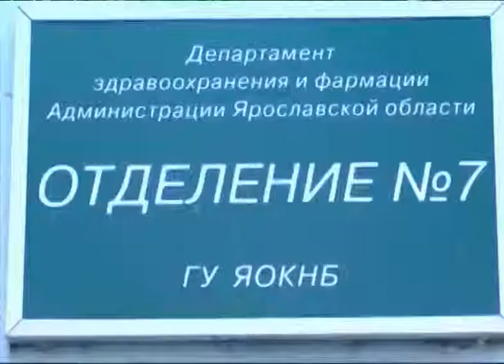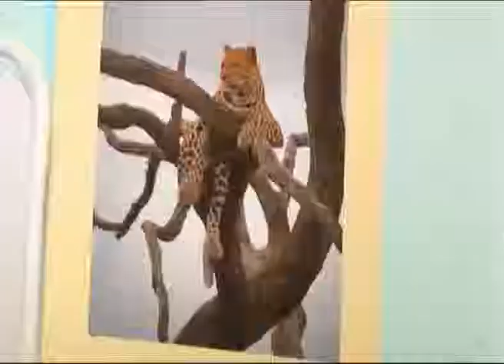В Ярославле растет число наркоманов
А эта тема становится актуальной особенно в послепраздничные дни. Около 17 тысяч жителей Ярославской области страдают хроническим алкоголизмом. У тысячи из них отмечаются симптомы острого алкогольного психоза. За минувший год в регионе выросло число наркоманов. С таким диагнозом живут 1200 ярославцев. Чтобы попытаться вернуть таких пациентов к нормальной жизни, в Ярославле открыто седьмое реабилитационное отделение.В Ярославле растёт число  наркоманов.